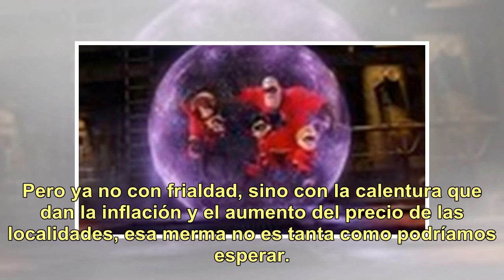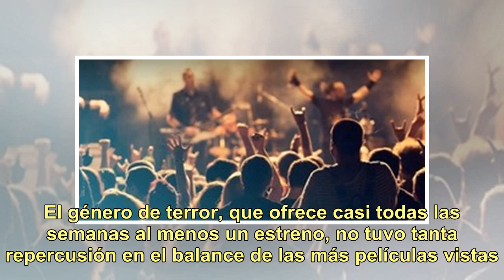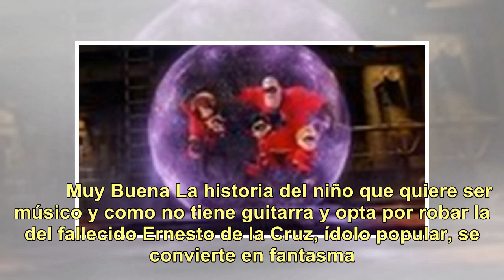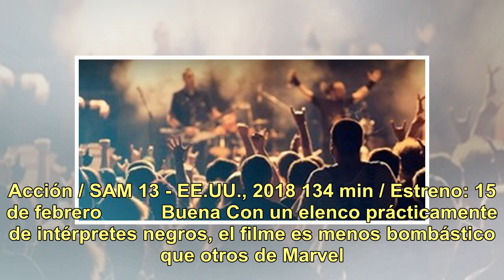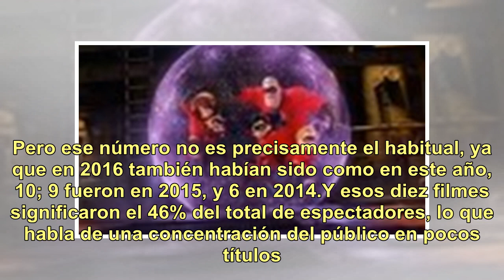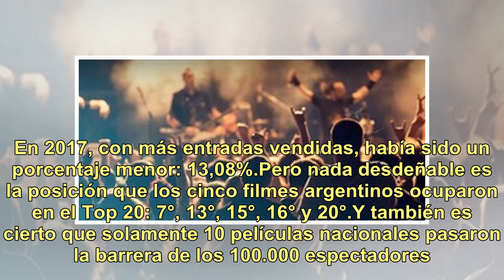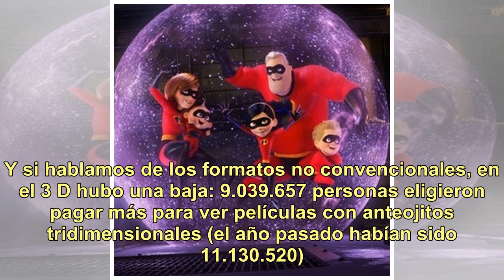Las más vistas de 2018: el público se concentró en pocas películas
La campeona de 2018. La vieron 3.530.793 espectadores. La secuela del filme de Pixar/Disney sumó público antes de las vacaciones de invierno, donde se hizo más fuerte aún. Y el 38% de sus espectadores decidieron verla en el formato 3D. La frialdad de los números indica que este 2018 fueron a los cin...